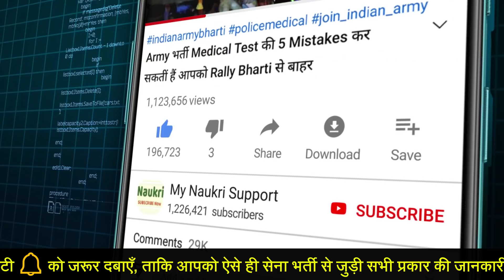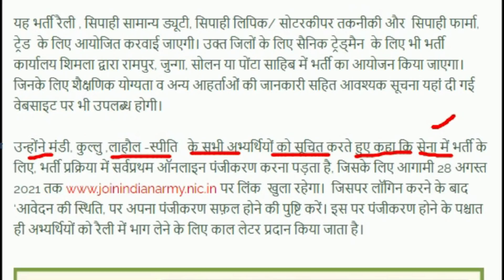3 जिलों की सेना भर्ती हुई कन्फर्म | Army bharti 2021 | Latest sena bharti update today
Army Bharti 2021 : Rally for Soldier GD, Clerk/Store Keeper Technical (SKT), Tradesmen and Sepoy Pharma  is scheduled to be conducted by ARO Mandi(HP) in the month of November 2021.

सेना की तैयारी कर रहे युवा इसे भी जरूर देखें - (Thanks for your Support 🙏)